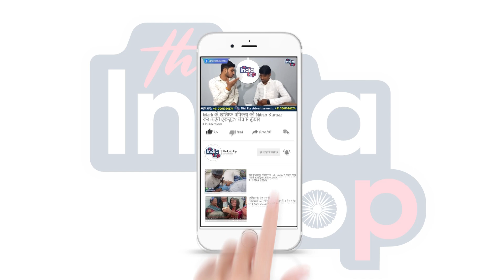दिनदहाड़े दलित नेता को घर में घुसकर मारा गो'ली! अस्पताल जाते जाते मौ'त, लोगों में जबरदस्त आक्रोश !